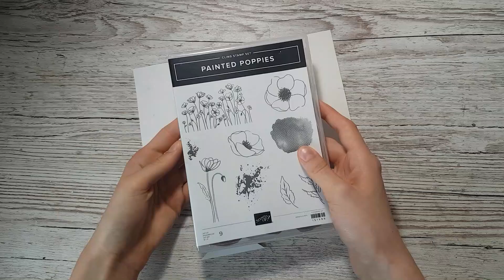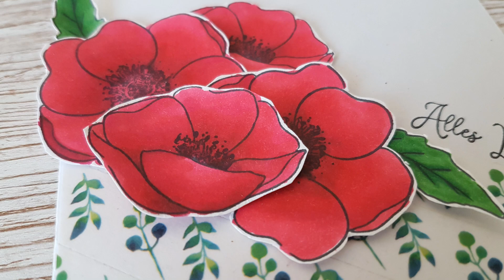Washi Weeks Folge 5: Geburtstagskarte mit Washi Tape basteln Colorieren mit Twin Markern von Action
Hallo  zusammen,
nachdem gestern Youtube nicht so wollte wie ich, gibt es das Video erst heute.  Das Layout habe ich schon einmal zu Ostern verwendet allerdings mit einem gestempelten Hintergrund. Natürlich könnt ihr das Ganze auch mit Designpapier machen, wenn ihr kein Washi Tape besitzt.

Die Maße:
Grundkarte: 21x14,5cm
Aufleger: 10,2x14,2cm schräg in der Mitte zerschnitten

Meine Favoriten